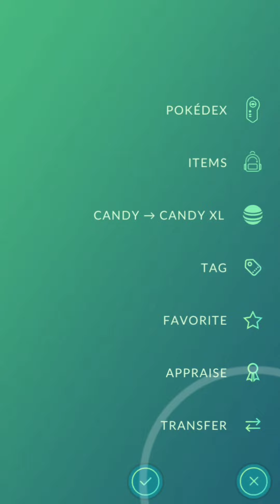OMG! 🤔 I don't know this Rare available in wild+Highest IV. Pokemon go